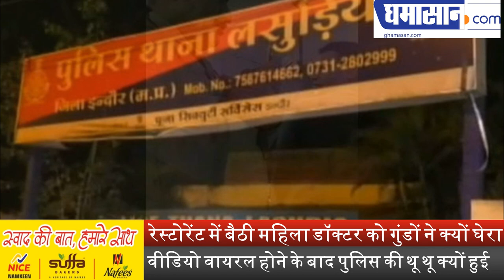रेस्टोरेंट में बैठी महिला डॉक्टर को गुंडों ने क्यों घेरा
वीडियो वायरल होने के बाद पुलिस की थू थू क्यों हुई |